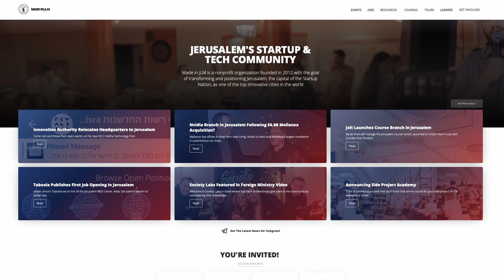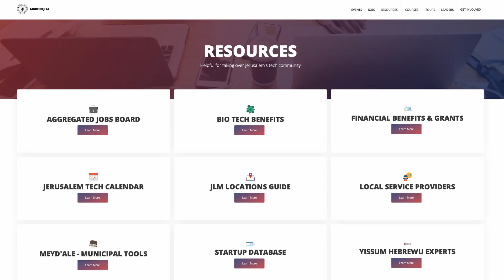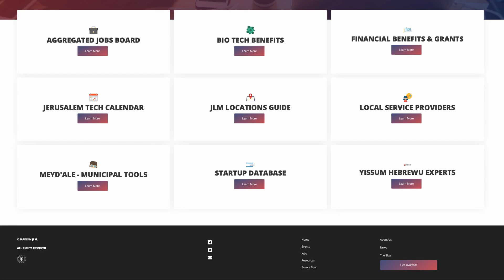Why Jerusalem is Becoming a Center of Hi-Tech Innovation